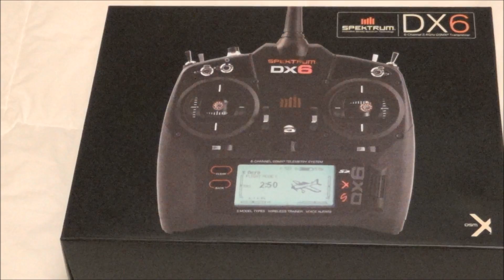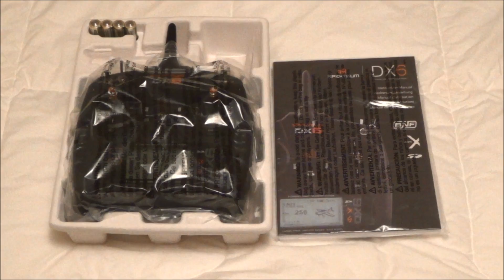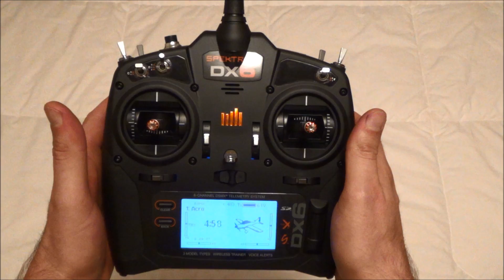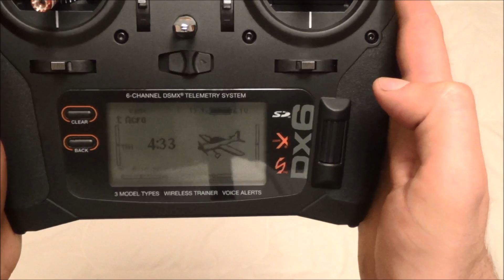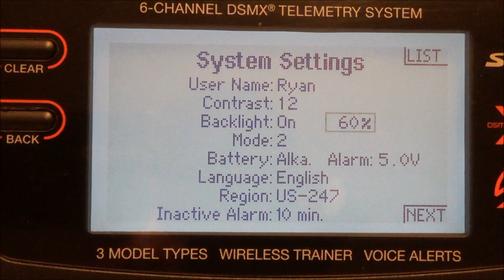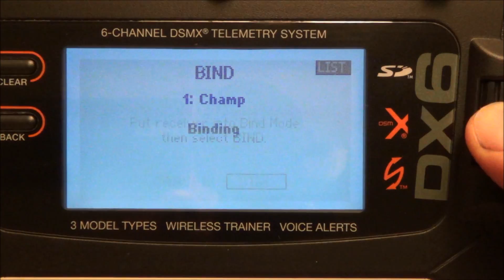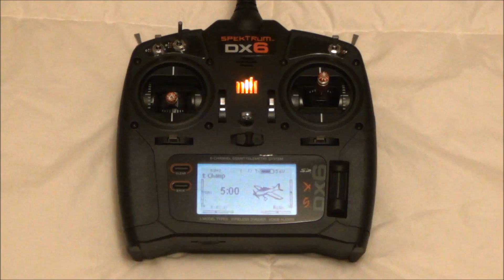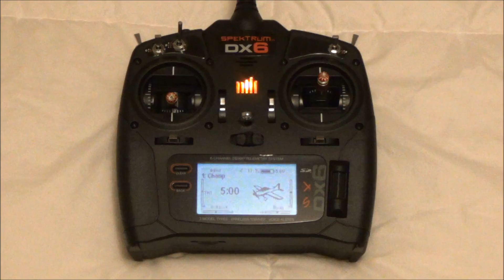Spektrum DX6 6-Channel DSMX Transmitter Unboxing and Review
This video is my unboxing and review of the Spektrum DX6 6-Channel DSMX Transmitter. This RC aircraft radio is made by Spektrum RC brand, which is owned and run by Horizon Hobby.

Here are my unboxing and review notes for this radio:

Cons:
- Draws a lot of battery power quickly
- Not a beginner radio (There are lots of ways to make mistakes, so get help from an experienced buddy if you are a beginner with this radio)

Pros:
- Updated look and feels great in your hands
- 250-Model Memory
- Backlit display
- Voice Alerts
- Built-In Telemetry
- Programming for Airplanes, Helicopters and Sailplanes
- Easy to bind aircraft to it

This radio is modeled after the Spektrum DX8, Spektrum DX9, and Spektrum DX18. This is newer than the DX8 and has more model memory, while the DX9 and DX18 have way more of everything. Those at the present time are just too much radio for me.
I bought this because my Spektrum DX6i ran out of model memory a long time ago since my hangar continues to grow every day. It is full of Parkzone and E-flite brand BNF & PNP RC Aircraft using 2.4GHz DSM2 and DSMX. That is what this transmitter is designed to run on. I was also inspired by it due to the E-flite P-51 Mustang "Dallas Doll" that just came out with flaps and retracts built-in. I just bought that one and I may end up getting the new E-flite Corsair as well once I know that that the SAFE system functions well with it.

This is how Horizon Hobby describes this radio:

"The Spektrum™ DX6 has been designed from the ground up to deliver way more than you would ever expect from a 6-channel transmitter in its price range.

Programmable Voice Alerts
With voice alerts, the DX6 will allow you to keep tabs on important functions without ever taking your eyes off what you’re flying. They can be programmed to call out what flight mode you’ve chosen or report telemetry information on demand. If an alarm goes off, you won’t have to look at the transmitter display to see what’s happening. The DX6 will tell you.

Wireless Trainer Link
The wireless trainer link gives instructors the option to wirelessly ''buddy box'' with another DSM2®/DSMX® transmitter. Once bound to another transmitter, ModelMatch™ technology will allow the DX6 to re-link without having to go through the bind process again.

In addition to its extensive airplane and heli programming, the DX6 includes an impressive list of programming features for sailplanes as well. Five available flight modes, 4 wing types, 3 tail types, a flap-to-elevator curve mix – it has all this and more. The intuitive SimpleScroll™ programming interface makes all of these functions incredibly easy to access and use.

250 Model Memory
The enormous capacity of the DX6's on-board memory means you will rarely, if ever, need to juggle models between transmitter memory and your SD card. The model memory menu is easier to navigate too. Only memory slots with model settings saved to them will appear. You won't have to scroll through empty slots or move models around if one is deleted.

Fly Smarter with Built-In Telemetry
The DX6 is equipped with a built-in telemetry feature that gives you real-time information on things like your model's battery voltage, signal quality, engine or motor temperature, airspeed, altitude and more.*

Using the voice alert system, you can program the DX6 to tell you when specific telemetry values reach or exceed limits you define. You can also have it call out a sequence of telemetry values on demand with the flip of a switch. If you want to review telemetry after a flight, the DX6 can be set up to record the data to its SD card."